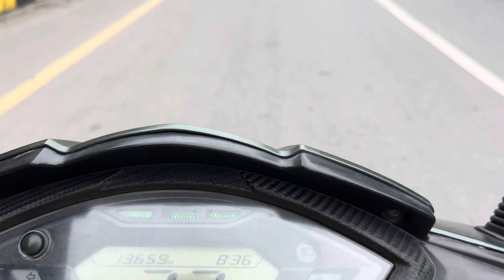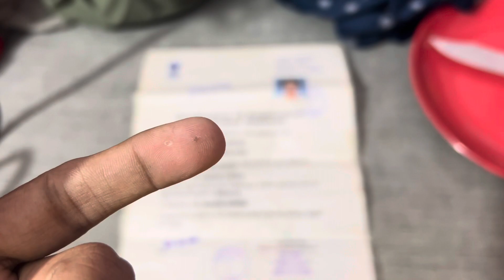Pokhara Nepal daily vlog Sim kharidne aaye the lekin senter band hai